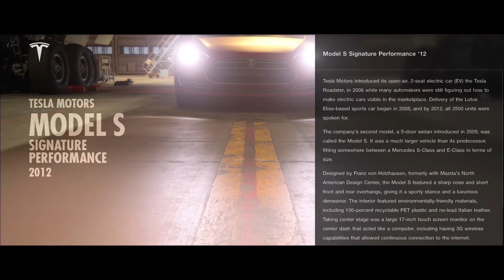2012 Tesla Race with pit Stop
Here is a race of 20 Tesla Model S's in GT Sport, also showing what it is like to pit with a Tesla.

For more photos and videos about the Tesla and GT Sport check out